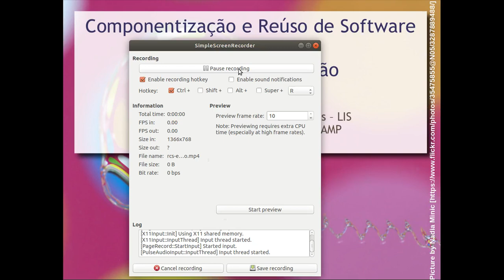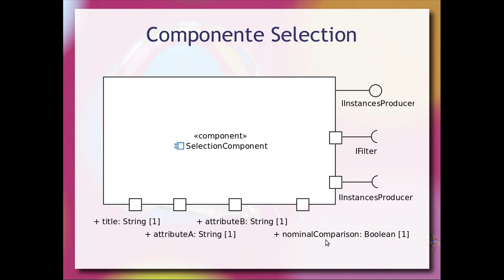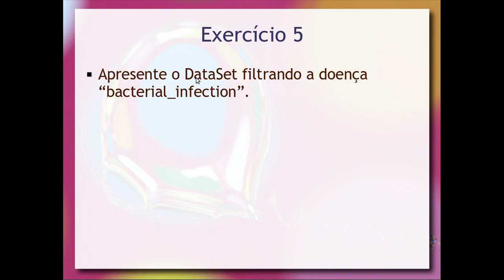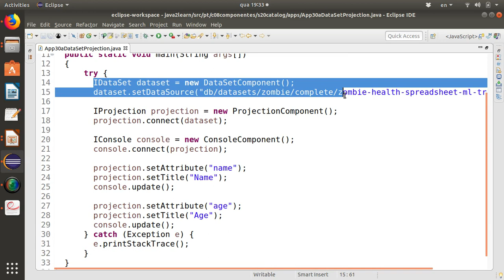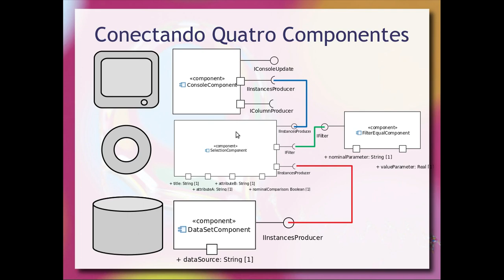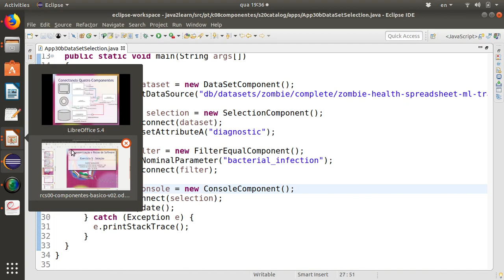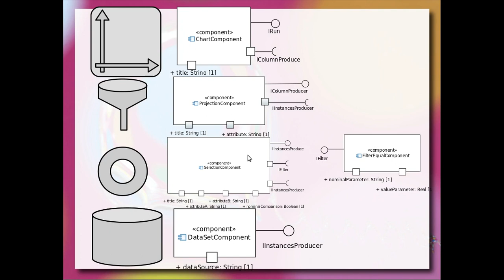Revisão: Composição de 4 Componentes - Exercício 5 - Componentes de Software e Reúso 2018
Exercícios de composição de componentes tratados na aula anterior. Os modelo dos componentes é apresentado em UML e codificado em Java, seguindo o padrão JavaBeans, com acréscimos do CORBA Component Model (CCM).

Revisão do exercício 5 que envolve composição de quatro componentes do Zombie Health: DataSet, Projection, Selection e Chart.